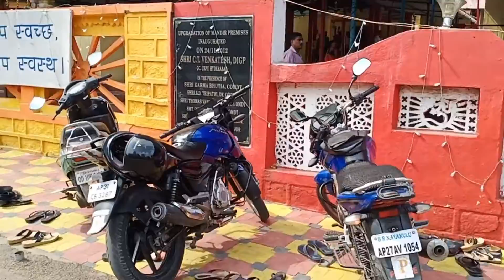ନୁଆ ବର୍ଷ କେମିତି ପାଳନ କଲି ଆସନ୍ତୁ ଦେଖିବା | New Year Vlog | A Day In My Life | Priyanka's Lifestyle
New Year Vlog | A Day In My Life | Priyanka's Lifestyle

Ehi video re mu aapana nka saha share karibi mora new year vlog jo ta ki mora first vlog. I hope apana mana nku pasand asiba.